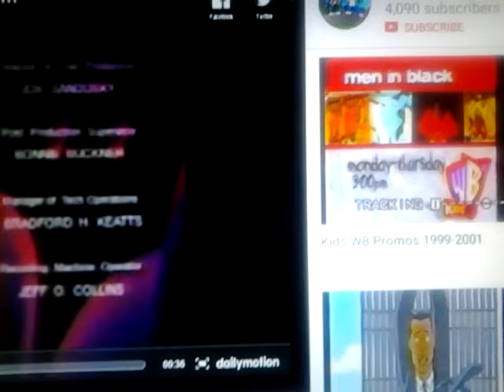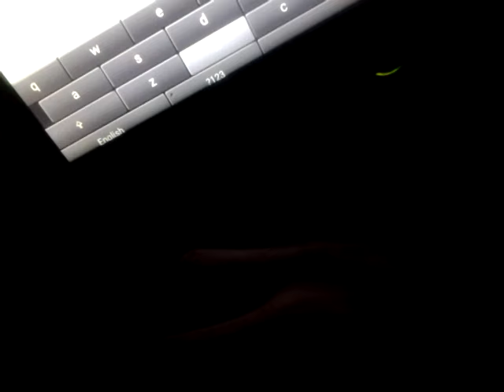Batman Beyond Split-Screen Promo End Credits with 1999 Kids' WB! Movies logo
Batman Beyond on The WB
(1995/2001) Warner Bros. Animation logo